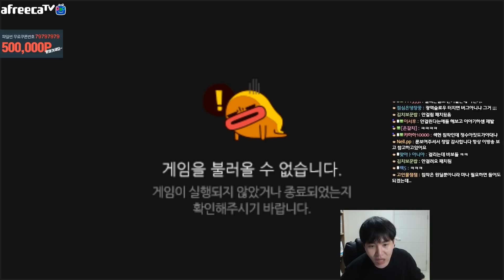"폭갈 버프!!" 5초마다 충전되는 핵드샷ㄷㄷ 명치파괴